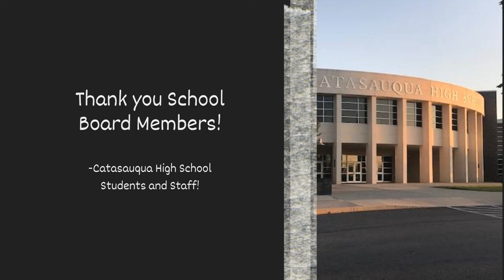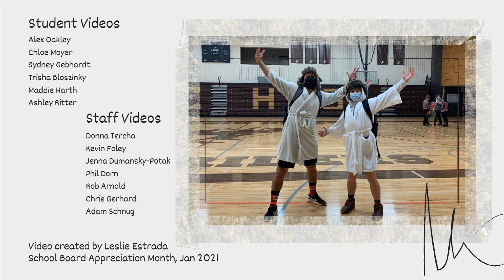Catasauqua HS School Board Video Jan 2021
Catasauqua High School
School Board Video Jan 2021

Created by Leslie Estrada